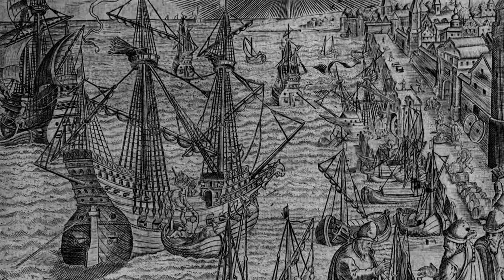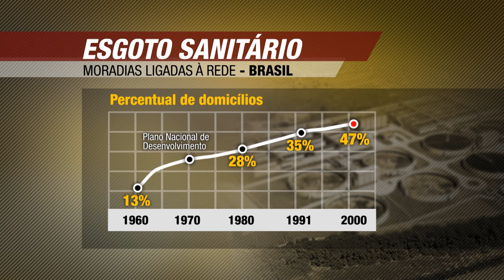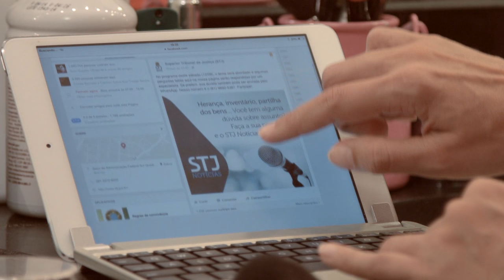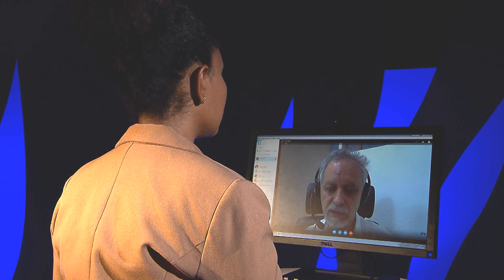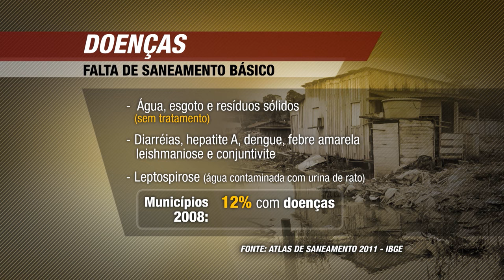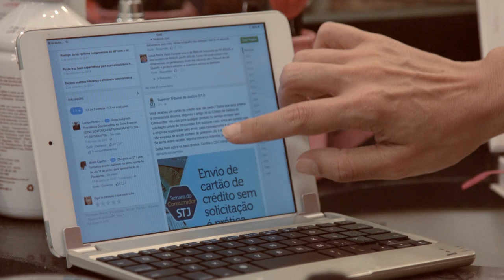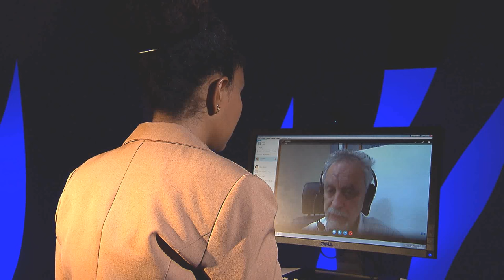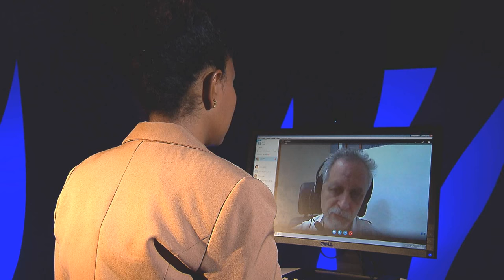Antes & Depois da Lei #72 - Saneamento Básico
Na edição desta semana, o programa Antes & Depois da Lei produzida pela Coordenadoria de Rádio e TV do STJ aborda a Lei Nacional de Saneamento Básico. Antes & Depois da Lei é exibido pela TV Justiça toda quinta às 21h00, com reapresentação às segundas(11h30), quartas (11h30), sábados (15h30) e domingos (15h30). Na Record News, vai ao ar aos sábados e domingos, às 19h00.